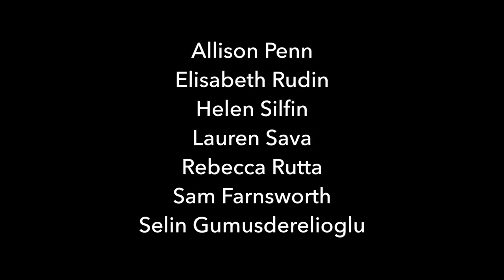"CORPORAL"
A part of: AXIS, A Light and Movement Thesis

What is your favorite body part? What is your least favorite body part?
What is society’s favorite body part? What is society’s least favorite body part?

Directed By: Beverly Diaz
Lighting Design By: Kelly Martin

Movers and Collaborators:
Allison Penn             Elisabeth Rudin
Helen Silfin                Lauren Sava
Rebecca Rutta        Sam Farnsworth
Selin Gumusderelioglu

Sculpture by
Maya Carlisle-Swedberg

Jonathan Berg-Einhorn

Stage Manager
Marisa Brink

Our Stagecrafters, Emma Cooney and Kyle Chua
Lighting Adviser, Mark Stanley
Movement Adviser, Tamala Bakkensen
~Judith Chaffee~

Music Accredited to
Halving the Compass by Helios
Cellophane by Sia